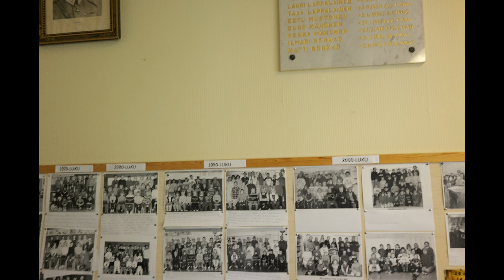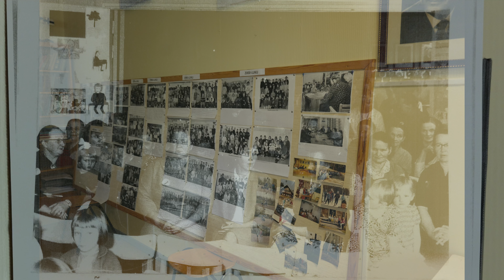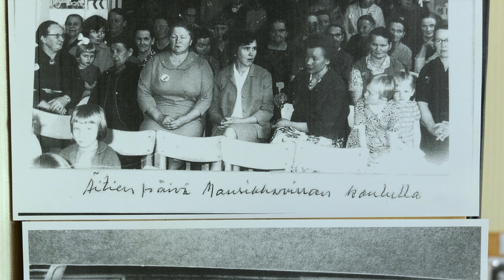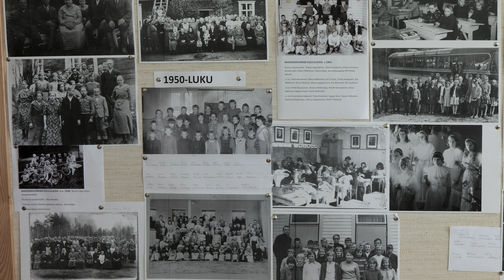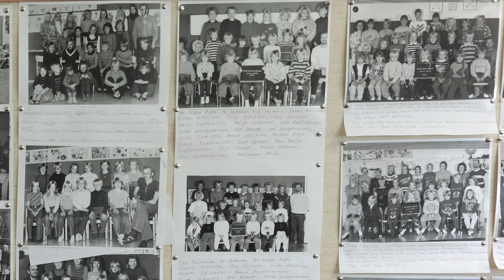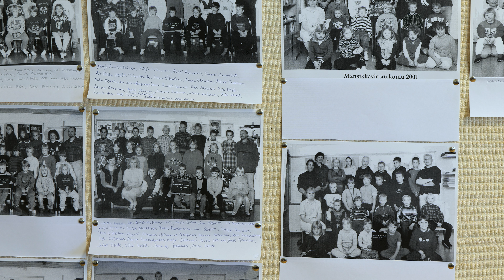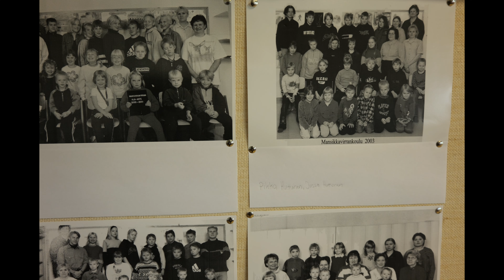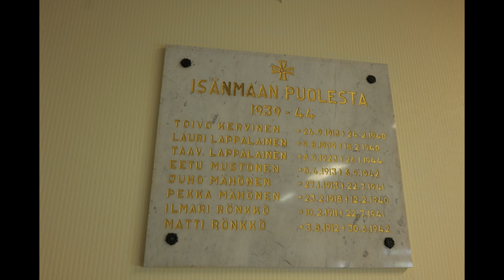Sonkajärvi: Kulttuurinen Kyläkierros 2024: Mansikkavirta / Cultural Village Tour 2024